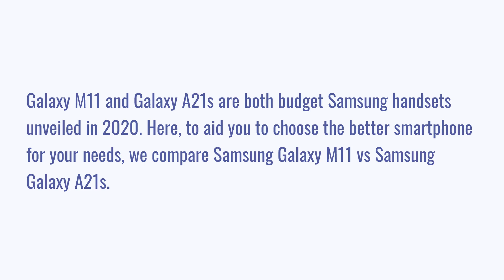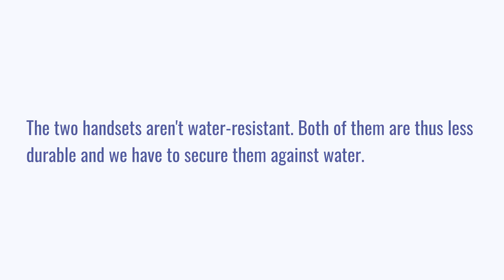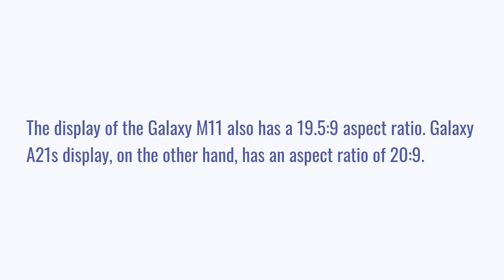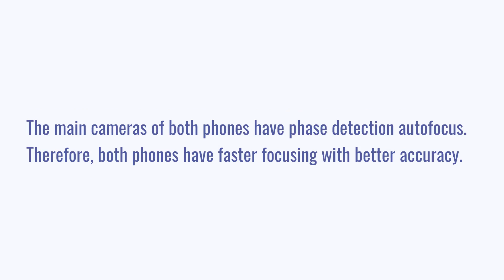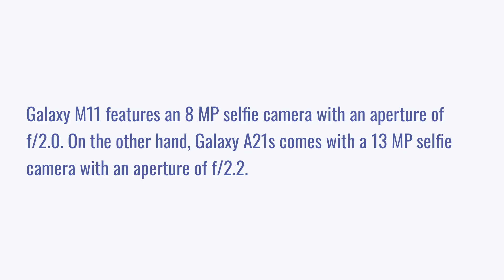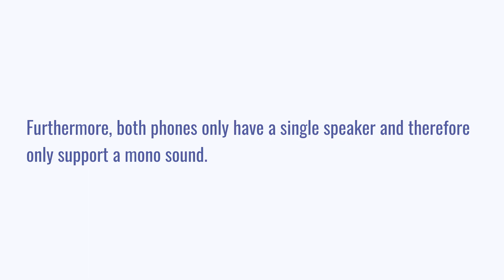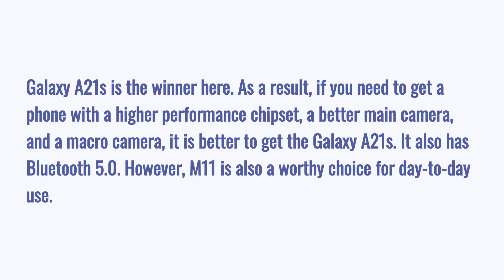Samsung Galaxy M11 vs Samsung Galaxy A21s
We compare Samsung Galaxy M11 vs Samsung Galaxy A21s in this video to help you select the better phone.

Chapters:
0:00 Introduction
0:22 Pros and Cons
0:32 Specifications
0:56 Design
1:53 Display
2:35 Rear camera
3:53 Front camera
4:20 Performance
5:23 Battery and charging
5:41 Sound
5:59 Software and features
6:33 Conclusion